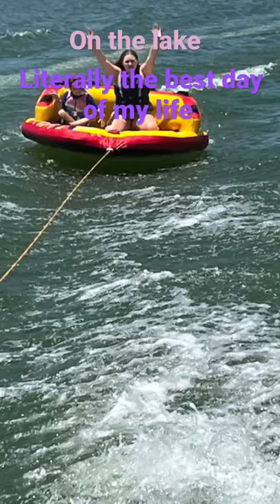Lake day with family ❤️❤️